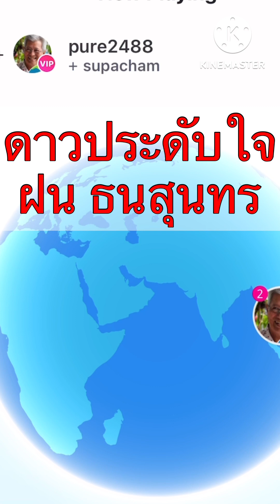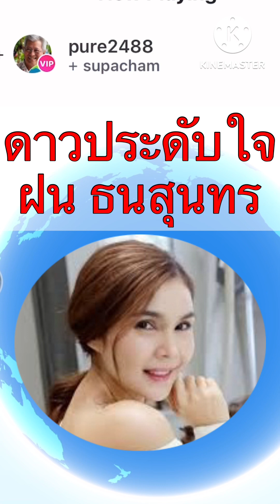(ร้องคู่)